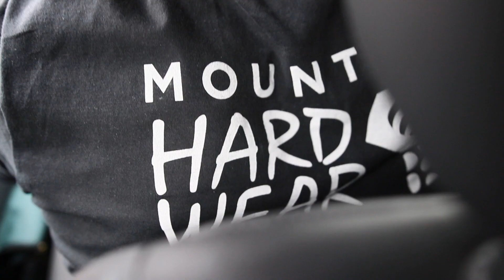USA Climbing Team: Last prep before Villars World Cup - ( Europe Vlog. Ep 4)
A failed attempt to buy a van, an abnormally large piece of roasted eggplant, some supreme Swiss comp climbs, and a Latin travel montage.